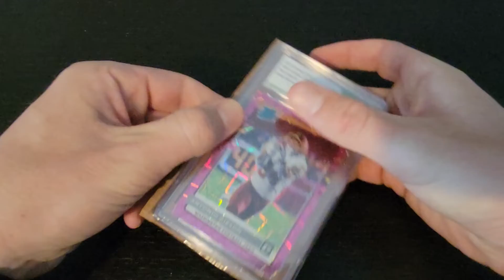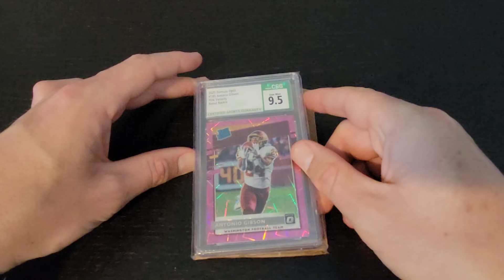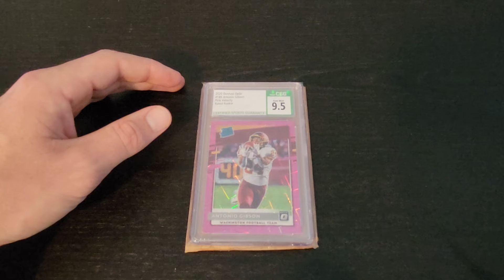A RC /79 of a RB who could finish as the best RB in Fantasy Football next year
Huge PC card for me. Couldn't believe I got this card graded as well as it was for so cheap.